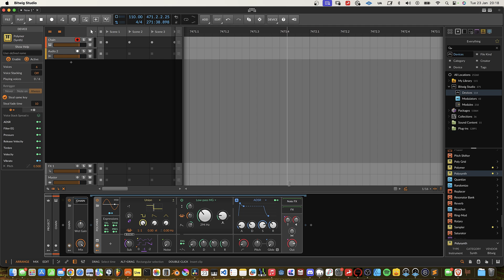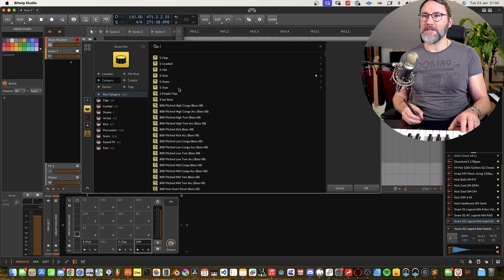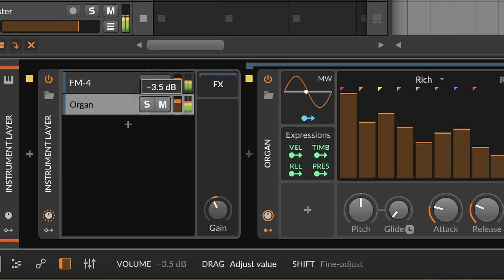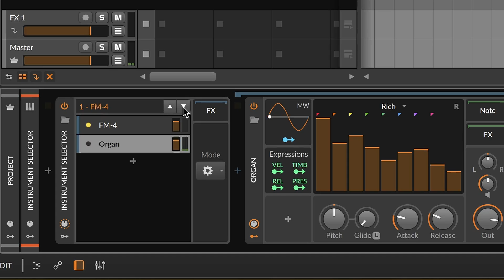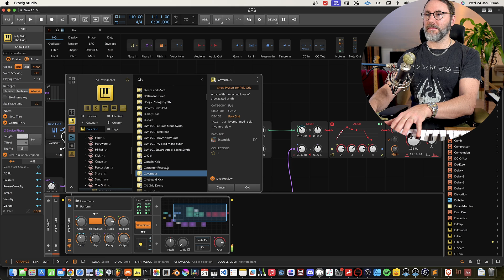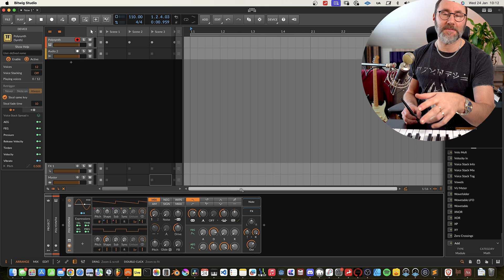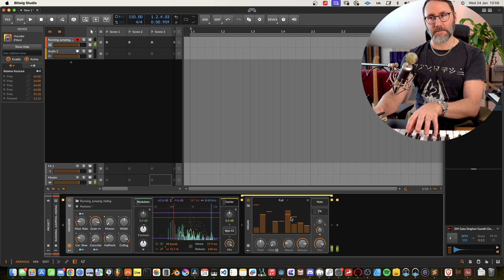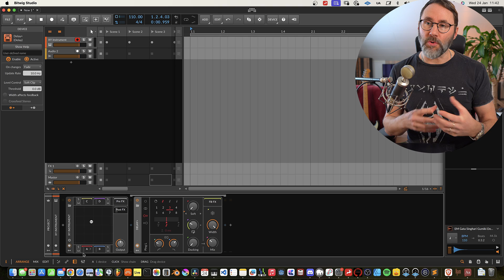Bitwig Instruments Made Simple (BW5+)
Learn the basics about the different instrument devices available in Bitwig Studio 5. This is a great starting place for beginners wanting to learn the instruments & synths you have available in Bitwig.
In the video, we walk through every instrument device in Bitwig and briefly discuss their importance in the context of music creation.

// Matt

TIMESTAMPS
00:00 Intro
00:16 Browser
00:23 Chain
01:21 Drum Machine
01:58 Electronic drums
02:53 FM-4 (synth)
03:31 HW CV Instrument
03:45 BITWIG MASTERCLASS
03:57 HW Instrument
04:18 Instrument Layer
04:57 Instrument Selector
06:30 Organ
07:06 Phase-4 (synth)
07:54 PolyGrid (modular)
08:45 Polymer (synth)
10:04 PolySynth (synth)
10:43 Sampler
11:37 Vocoder
12:18 X-Y Instrument
13:39 Final words